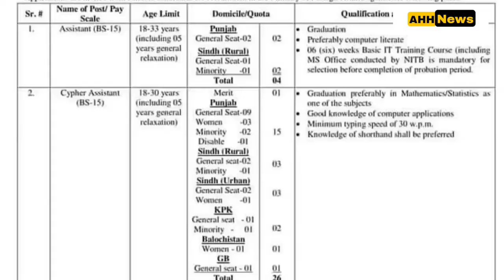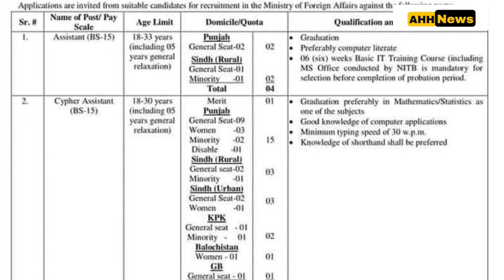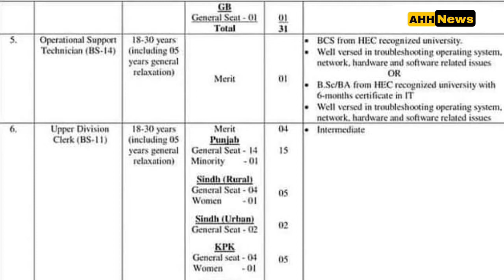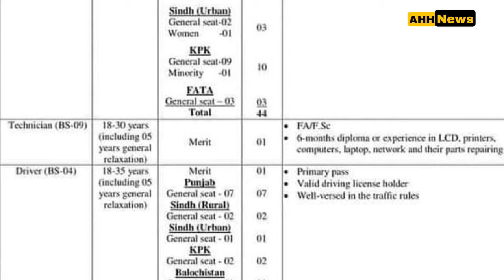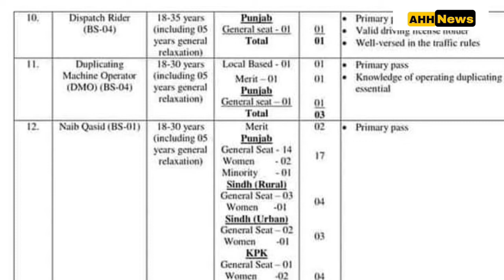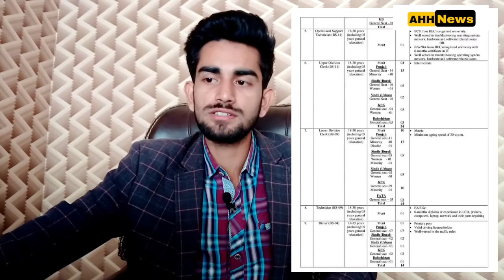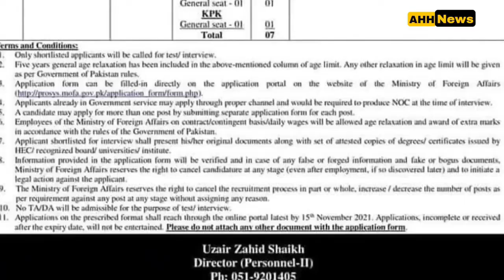Foreign Minister jobs 2021||latest job's